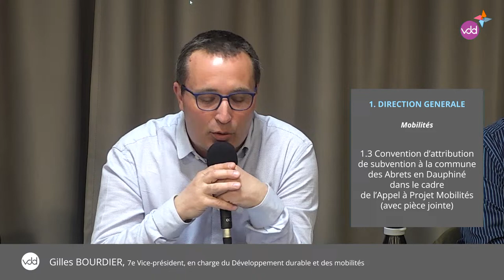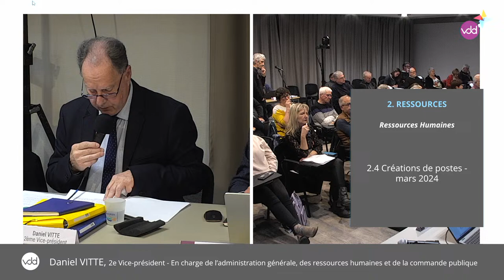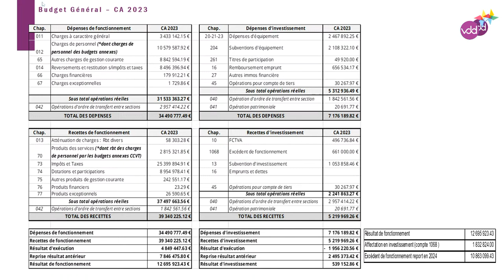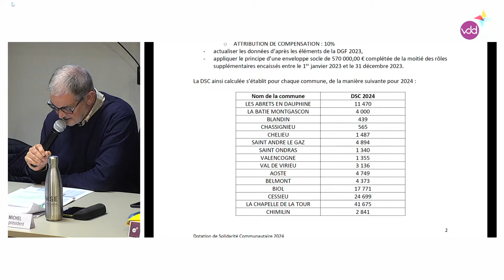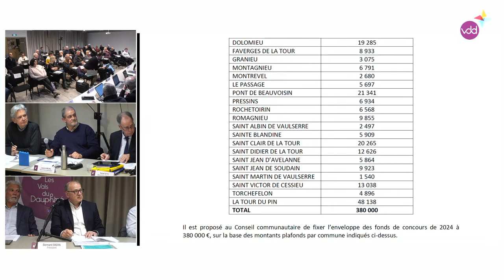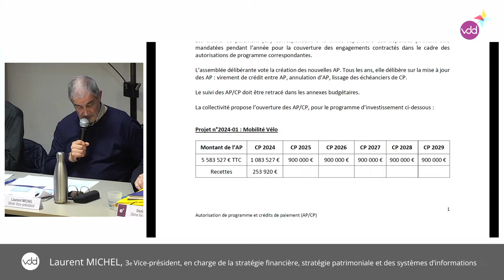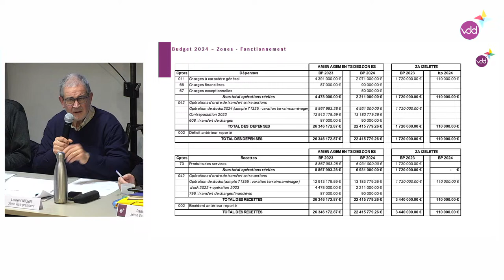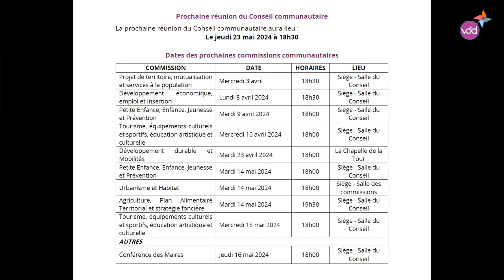Conseil communautaire du 28 mars 2024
00:00:00 Page d'attente
00:10:45 Début du conseil

DIRECTION GENERALE

Développement durable
00:19:30 1.1 Convention relative à l’installation des stations de mesure de qualité de l’air

Mobilités
00:23:58 1.2 Convention d’objectifs avec l’AGEDEN pour la contribution au programme d’actions pour la transition énergétique en Isère pour l’année 2024 dans le cadre du programme national SRAV
00:26:301.3 Convention d’attribution de subvention à la commune des Abrets en Dauphiné dans le cadre de l’Appel à Projet Mobilités
00:34:00 1.4 Convention d’attribution de subvention à la commune de Saint Clair de la Tour dans le cadre de l’Appel à Projet Mobilités

Environnement, GEMAPI
00:37:09 1.6 Validation du plan de gestion de l’ENS de l’étang de Malseroud pour
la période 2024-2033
00:39:24 1.7 Adhésion à FREDON Auvergne-Rhône-Alpes et participation pour l’année 2024
00:40:48 1.8 Subvention au Centre de sauvegarde de la faune sauvage « Le Tichodrome » pour l’année 2024

Eau et assainissement
00:42:12 1.9 Convention relative à la vente d’eau en gros par le SEPECC pour l’alimentation de Cessieu - chemin de la Salette
00:44:27 1.10 Cession de la parcelle D 674 sise sur la commune de Chélieu à la commune de Chélieu
00:46:13 1.11 Acquisition foncière sur le captage de Doissin - Reytebert

RESSOURCES

Administration générale
00:48:01 2.1 Modification n°2 des représentants de la Communauté de communes au sein du SAGAV en Nord-Isère
00:50:07 2.2 Modification n°5 des représentants de la Communauté de communes au sein du SYCLUM

Ressources Humaines
00:52:32 2.3 Protection sociale complémentaire prévoyance - Mandat au CDG38
00:54:28 2.4 Créations de postes - mars 2024

Stratégie financière
01:13:51 Comptes de gestion :
2.5 Budget Général : Compte de Gestion 2023
2.6 Budget annexe des Actions Economiques : Compte de Gestion 2023
2.7 Budget annexe du service de l'Eau : Compte de Gestion 2023
2.8 Budget annexe du service de l'Assainissement : Compte de Gestion 2023
2.9 Budget annexe du SPANC : Compte de Gestion 2023
2.10 Budget annexe des Aménagements de Zones : Compte de Gestion 2023
2.11 Budget annexe des Aménagements de la Zone de l’Izelette : Compte de Gestion 2023

01:27:10 Comptes administratifs :
2.12 Budget Général : Compte Administratif 2023
2.13 Budget annexe des Actions Economiques : Compte Administratif 2023
2.14 Budget annexe du service de l'Eau : Compte Administratif 2023
2.15 Budget annexe du service de l'Assainissement : [...]
2.16 Budget annexe du SPANC : [...]
2.17 Budget annexe des Aménagements de Zones : [...]
2.18 Budget annexe des Aménagements de la Zone de l’Izelette :  [...]

01:30:43 Affectation du résultat :
2.19 Budget Général : Affectation du résultat de fonctionnement 2023
2.20 Budget annexe des Actions Economiques :  [...]
2.21 Budget annexe du service de l'Eau :  [...]
2.22 Budget annexe du service de l'Assainissement : [...]
2.23 Budget annexe du SPANC : [...]
2.24 Budget annexe des Aménagements de Zones : [...]
2.25 Budget annexe des Aménagements de la Zone d’Izelette : [...]
2.26 Dotation de Solidarité Communautaire 2024
01:59:30 2.27 Détermination de l’enveloppe des fonds de concours 2024
02:03:00 2.28 Fixation du produit de la taxe de GEMAPI pour 2024
02:05:13 2.29 TEOM : Fixation des taux d’imposition pour 2024
02:08:03 2.30 Fixation des taux d’imposition 2024
02:10:55 2.31 AP/CP

02:14:18 Budgets primitifs :
2.32 Budget Général : vote du Budget Primitif 2024
2.33 Budget annexe des Actions Economiques : [...]
2.34 Budget annexe du service de l'Eau : [...]
2.35 Budget annexe du service de l'Assainissement : [...]
2.36 Budget annexe du SPANC : [...]
2.37 Budget annexe des Aménagements de Zones : [...]
2.38 Budget annexe des Aménagements de la Zone d’Izelette : [...]

DEVELOPPEMENT TERRITORIAL

Développement économique
02:34:01 3.1 Versement de subvention aux entreprises de l’économie de proximité : PLENIZEN SPA
02:35:33 3.2 Versement de subvention aux entreprises de l’économie de proximité : BOULANGERIE MAMIE
02:36:49 3.3 Versement de subvention aux entreprises de l’économie de proximité : SARL JEAN-SEB
02:38:07 3.4 Achat de foncier à l’entreprise ALPIFEED sur la ZA Étang de Charles, commune des Abrets en Dauphiné [...]
02:40:34 3.5 Achat de foncier aux Ambulances DURAND sur la ZA Étang de Charles, commune des Abrets en Dauphiné [...]
02:41:54 3.6 Achat de foncier au Garage PEUGEOT sur la ZA Étang de Charles, commune des Abrets en Dauphiné [...]

Politique agricole
02:43:37 3.7 Convention de partenariat relative au projet de méthaniseur territorial Vals du Dauphiné lauréat de l’appel à projets GRDF « zones industrielles bas carbone »

Habitat
02:51:02 3.8 Subvention pour la réhabilitation de 6 logements sociaux - résidence Les Arendeaux à Biol - Société d’Habitation des Alpes – PLURALIS

Tourisme, PDIPR
02:52:26 3.9 Convention de partenariat 2024 entre la Communauté de communes Les Vals du Dauphiné et l’Office de tourisme du Pays du Lac d’Aiguebelette

02:54:22 QUESTIONS DIVERSES